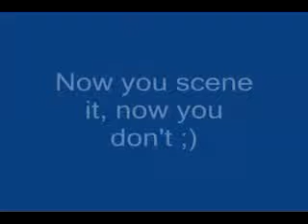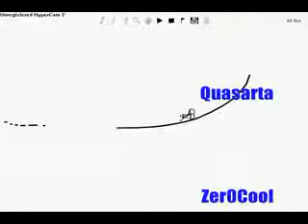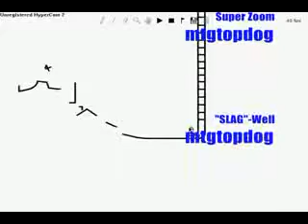Tribute by Sorvius [reupload]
An old scenery track from Sorvius. Originally released in 2007. Thanks to TechDawg for the recovery!